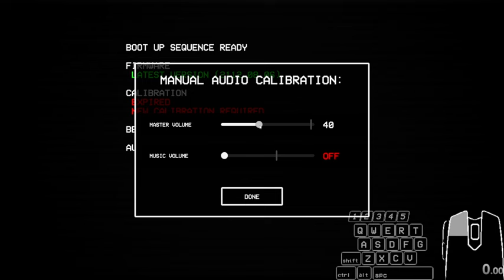ultrakill newgame100% speedrun 3:22:32:03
Timestamps for each section if you dont wanna see the full 3 hours
run start: 1:10
0-1: 1:30
0-2 (Challenge+Secret level): 3:47
0-S: 6:22
0-3 (Challenge): 7:06
0-2 (P rank): 8:03
0-3 (P rank): 9:27
0-4: 11:41
0-5: 15:26
1-1 (challenge): 16:42
1-S: 16:51
1-1 (P rank): 19:48
1-2 (P rank): 22:59
1-3: 26:00
1-4: 32:19
2-1: 33:28
2-2: 37:39
2-3: 43:07
2-S: 47:38
2-4: 50:32
3-1: 52:29
3-2: 57:37
1-2 (challenge): 59:19
3-1 (P door): 1:00:29
4-1 (P rank): 1:02:01
4-2: 1:07:10
4-S: 1:13:24
4-3: 1:17:34
4-4: 1:24:02
4-1 (The realization i never got the challenge): 1:28:04
5-1 (challenge): 1:29:34
5-S: 1:34:07
5-1 (P rank): 1:37:45
5-2: 1:42:58
5-3: 1:50:01
5-4: 2:11:57
6-1: 2:13:06
6-2: 2:19:17
P-1: 2:21:45
7-1: 2:28:59
7-2: 2:37:28
7-3: 2:52:39
7-4: 3:01:10
7-2 (beginning 2 secrets): 3:09:13
6-2 (P door): 3:14:39
p-2: 3:14:56

School got cancelled today so i decided to do a run where i do all of ultrakill with all secrets, challenges, Secret Levels (Prime sanctums included), and P ranks. Starting from a fresh new save file.

Timer starts when you gain control for the first time and ends when the final in-game timer would stop. (for me i chose doing p-2 last cause the cutscene was longer than if i killed the earthmover so i opted to save sissyphissy for last for a time-save).

I did this cause most speedruns are sort of a newgame+ almost where you have everything and can just do individual levels til you get a good run. But for the full game you gotta just be good on the fly with no real warmup, not to mention you have to take extra time to get both the slab revolver and the sawblade launcher (and technically the alt that will be in 7-2 but its not in the game yet so i didnt bother trying to get the slabs).

the actual end time is 3:22:32.03 but i was so frazzled i did Sisyphus first try that i didnt press stop until after he died. The time ended in the video is 3:23:03.31

I wouldn't submit this cause its really my own thing i did and not really a category i dont think (not that it would matter i mean look at the time). Not to mention there are a LOT of mistakes. I remember having to replay ALL of 5-3 like 4 times because of that dont touch water challenge and me choking up. Oh and in 7-2 i completely forgot where the first 2 secrets were and how to get to them, i noticed in rewatching the video i was in like a trance in parts of 7-3 and 4 cause im trying to remember where the hell those secrets were.

For a good amount of the levels im surprised i remembered everything for what they were. For some levels you need to take 2 trips and usually its fine to miss a few secrets or put specific ones in specific runs (in 4-2 for instance, i only took the dual power orb and saved the other 4 for the secret level). but in other levels (especially the prelude) i remember constantly missing secrets. And since the timer is as long as your playing and not level specific, restarting wont save you. If you mess up you either deal with it or restart the run. Im willing to do that for the prelude and early act 1 but once im in gluttony its we ball.

Might do this again in the future since it was pretty fun to do and also i got relatively decent at parrying cerb balls.